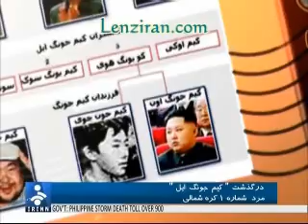North Koreans are mourning for the death of their Great Kim Il-sung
Iranian television report about  North Koreans mourning in the death of what they named as "Great Leader" and his life and successor .